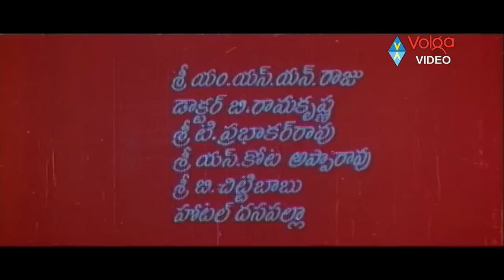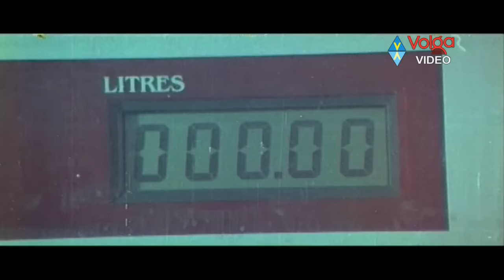Rowdy Inspector Full Length Telugu Movie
Movie: Rowdy Inspector,
Starring: Balakrishna, Vijayashanti
Director: B Gopal
Producer: T Trivikrama Rao
Release: 2 March 1992 (India).

Songs:
Chitapata Chinukulu Kurisina
Aray Oh Samba Ayaray Rambha
Dikki Dikki Dee Dikki
Neelala Ningi Needallo
Oh Paapaayo